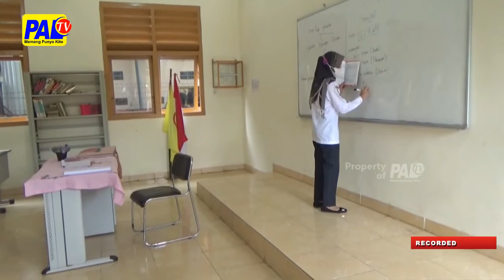Usp Sd Smp Diserahkan Ke Sekolah Masing Masing | Paltv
Ujian Satuan Pendidikan Tingkat Sd Dan Smp / Di Kota Palembang / Akan Dilakukan Pada Tanggal 23 Hingga 28 Mei Mendatang // Ujian Ini Sendiri Akan Diserahkan Sepunuhnya Ke Sekolah Masing-Masing / Sebagai Bentuk Program Merdeka Belajar Yang Kini Dicanangkan Oleh Kementerian Pendidikan Dan Kebudayaan